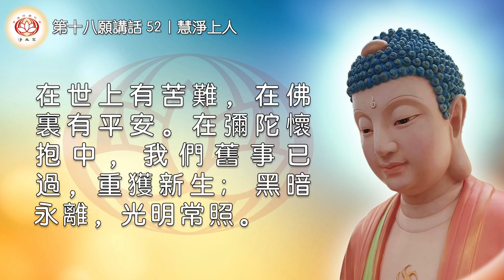從前恩愛，至此成空; 昔日榮華，而今不再｜52第十八願講話｜慧淨上人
從前恩愛，至此成空; 昔日榮華，而今不再｜52第十八願講話

第四節 古德願生偈

「欲生我國」是阿彌陀佛從不遠的西方淨土，傳來的呼喚之音;也是我們在東方的娑婆世界回應「願生彼國」的懇切之心。

前面已經討論，這裏再引用祖師大德的詩偈做為「欲生我國」的結論。這些偈語是我二十幾年前所收集的，無非是將娑婆世界的苦、空、無常和極樂世界的安樂、自在、永恆性做一個對比，目的是讓我們能徹徹底底認清娑婆世界的環境，認清人生的實相，而由衷地發出厭離娑婆、願生極樂之心。

一、不念彌陀更念誰

第一首:
日落西山暮鼓催，娑婆苦趣實堪悲; 世出世間思惟遍，不念彌陀更念誰?
看了這首偈語，可以說是驚心動魄!

「日落西山」就是太陽下山，譬喻人生由青年、中年而進入老年，猶如日落西山。所謂「夕陽無限好，只是近黃昏」。過去的苦日子已經過去，

現在苦盡甘來，應該安享晚年了，可是卻無常逼近。無常，不論是年輕也好、年老也好，是不選擇對象的，並不是病了才會死，或是老了才會死，無常一到，人就會死。所以有一首偈語說:「莫待老年方學道，孤墳多是少年人。」雖然這樣講，可是如果是年輕人，他還可以夢想長壽，還可以夢想將來前途無量，來日方長。但如果是老年人，他畢竟光陰不多，像我的年齡都比各位年長，甚至年長一、二十歲，可以說是典型的「日落西山」。

「暮鼓催」:佛門都有晨鐘暮鼓，這個鼓開始是緩慢地敲，然後愈敲愈快，在催迫著我們。所以，一個進入暮景、光陰無多的人，就應該對世間的事情，譬如家業，要有一番處置，該交代的交代，該傳承的傳承，該放下的放下;這樣的話，不管無常是早上來還是晚上來，自己已經有了準備 (也就是「願生彌陀淨土、專稱彌陀佛名」)，所以，無常一到，就可以撒手而行，了無繫累。在二十幾年前，我對「日落西山暮鼓催」這首偈子
就感觸很深。

「娑婆苦趣實堪悲」:「娑婆」就是我們這個世界，我們這個世界就是六道輪迴，六道輪迴可以說是純粹的苦，純粹而巨大的苦。「趣」就是六道，三惡道固然是苦，但阿修羅、人道、天道，也同樣是苦。當然，如果在三惡道，純粹是苦，在天堂純粹是樂，而人間是苦樂參半，但是推論起來，最後都是苦。

佛陀開示說，人的感受有三種: 一種是苦受，一種是樂受，一種是不苦不樂受。

「苦受」亦名「苦苦」，就是他所面對的境界本身就是苦的。墮落三惡道的眾生，完全是苦而無樂，而且苦重時長，苦不堪言。而人生譬如身體病痛、感情不和、事業不順，受人家冤枉謾罵，乃至生離死別，亦是痛苦無邊，所以叫「苦苦」。

「樂受」亦名「壞苦」。樂受怎麼說是「壞苦」呢? 現在我們身體健康、家庭美滿、事業順利，感覺人生真是幸福，但是最後一定是生離死別，所以一生的幸福快樂，最後一定是「從前恩愛，至此成空; 昔日榮華，而今不再」，到那時候也是一大痛苦。
「不苦不樂受」亦名「行苦」，就是感覺到沒有苦的境界，身體健康，沒有挫折、逆境，也沒有特別痛苦與快樂的地方，不苦不樂，但內心有一種孤獨、寂寞、無聊、莫名其妙的不安，那叫「行苦」。「行」就是「念念遷流」，念念遷流也是苦。

這樣推究起來的話，人生的結局都是苦，所以「娑婆苦趣實堪悲」，這個苦就是人生的實相。人生的實相是什麼?就是「苦」一個字。

「世出世間思惟遍」:第一個「世」就是「世間法」，再來就是「出世間法」;「世間法」就是五戒、十善，「出世間法」就是四諦、十二因緣、三學、六度，也就是整個三藏十二部、八萬四千法門，都是「世出世間法」。詳細地分別、甄選這所有的法，結果怎麼樣?

「不念彌陀更念誰」:不念「南無阿彌陀佛」、不往生極樂世界，那麼我們還學什麼法、還念哪一尊佛、還持什麼咒呢?

世間法不能解脫，出世間法我們學不成，這樣我們豈不是永無出離之緣嗎? 這個道理如果從法然上人《選擇本願念佛集》第一章所引用道綽大師的法語，就能更清晰地理解。

道綽大師的那段法語說，如果念大乘的「真如實相，第一義空」，我們根本都想像不到，「曾未措心」，想都不用想。那麼，退而求其次，小乘阿羅漢的境界，不管是出家人、在家人，都沒有份。

再退而求其次，天乘、人乘，也都是成就了五戒、十善才能得到的果報，但是，能夠成就五戒、十善的，卻又非常少。這樣的話，會有什麼結果?道綽大師說:
若論起惡造罪，何異暴風駛雨?

也就是說，五戒、十善我們做得到的很少，如果論我們造罪造惡的話，就如刮大風、下大雨那樣猛烈。我們本身仔細檢討自己，正是如此。何況五戒、十善即使圓滿成就了，仍然是輪迴的凡夫，不是超凡入聖的解脫的聖者。

所以，無論出家眾、在家眾，一定要有這種自覺。世間法我們都不能圓滿了，何況世間法即使圓滿，也不能解脫。既然世間法都不能修成了，更何況出世間法呢? 這樣可以說，八萬四千法門，沒有一法能夠救度我們，最後如果沒有阿彌陀佛的救度的話，我們修行人不管出家在家，到最後都是極度的痛苦，都是一片黑暗，沒有希望。

可以想像，我們都是必墮地獄、常在輪迴、無力解脫。而彌陀願力無窮，毫無條件地救度我們。諸佛、諸法中，唯獨彌陀一佛、念佛一法能救我們! 彌陀是我們的無量生命、無量光明。

在世上有苦難，在佛裏有平安。在彌陀懷抱中，我們舊事已過，重獲新生; 黑暗永離，光明常照。

文｜慧淨上人
讀誦｜佛音
歌曲｜無言

淨土宗澳洲 佛學教室編輯部 恭製